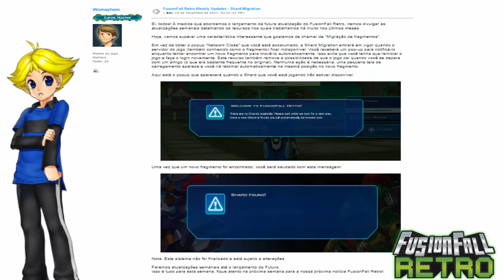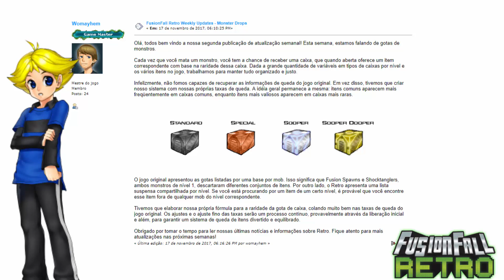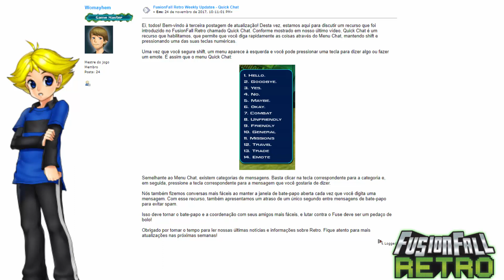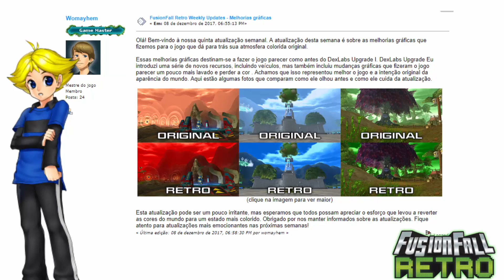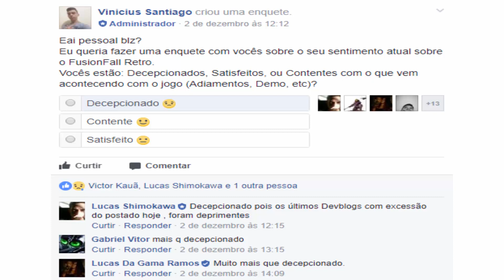Todo Mundo está P#&% com o Retro! | Novidades da Semana #7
Eai pessoal, blz? no vídeo de hoje vamos falar sobre os ultimos Devblogs do FFR e das opiniões de algumas pessoas sobre o Retro! :)

• Links ↷